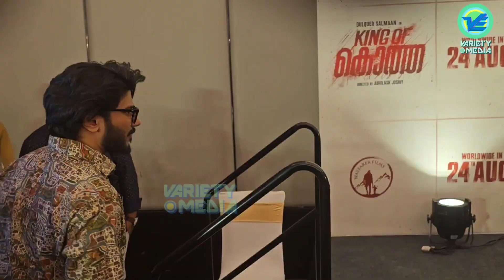കൊത്തയിലെ രാജാവിന്റെ മാസ്സ് എൻട്രി 🔥 DULQUER SALMAN KING OF KOTHA PRESS MEET ENTRY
DULQUER SALMAN KING OF KOTHA PRESS MEET ENTRY
KING OF KOTHA UPDATES